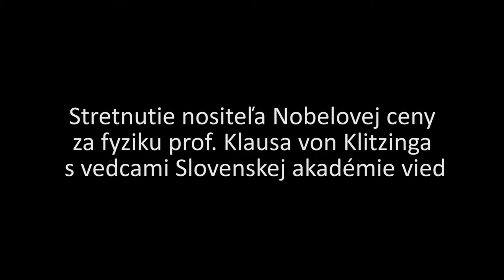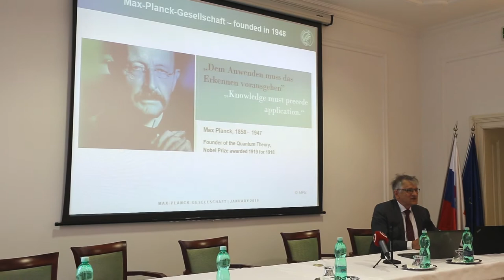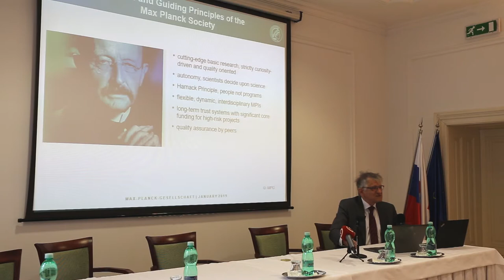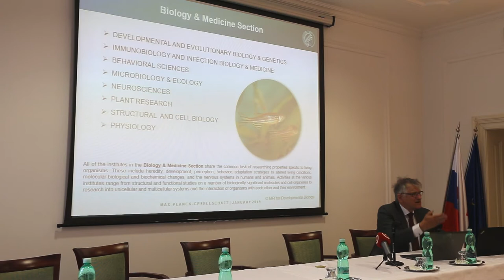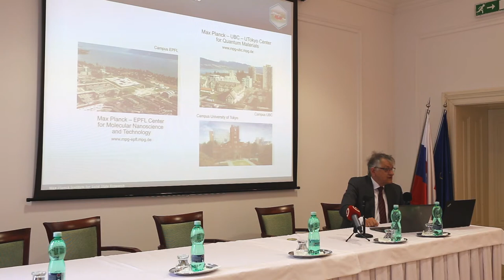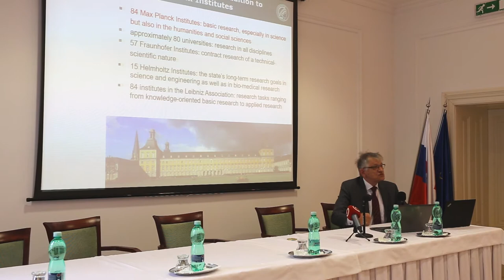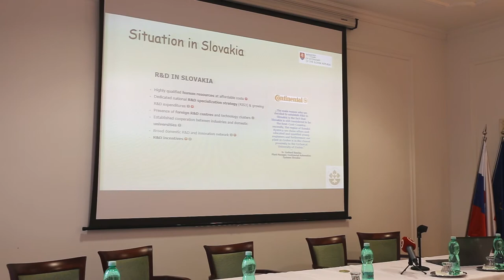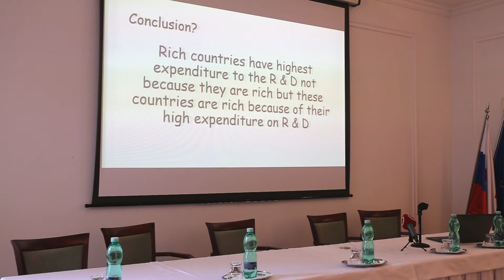Nobelista Klaus von Klitzing na pôde SAV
Na pôdu SAV zavítal vzácny hosť, nositeľ Nobelovej ceny za fyziku Klaus von Klitzing. Stretnutie so slovenskými vedcami sa konalo pod záštitou prof. Pavla Šajgalíka, predsedu SAV, ktorý predniesol krátku správu o najväčších výzvach slovenskej vedy.